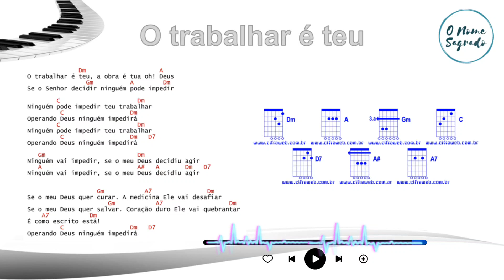08 - O trabalhar é teu